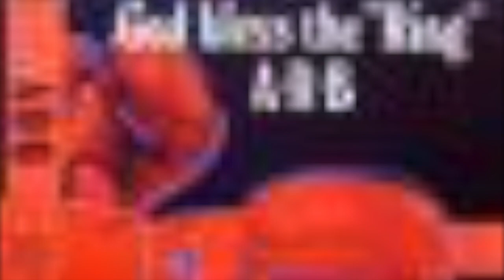19860628 黒いギター 兵庫県立文化体育館 ARB